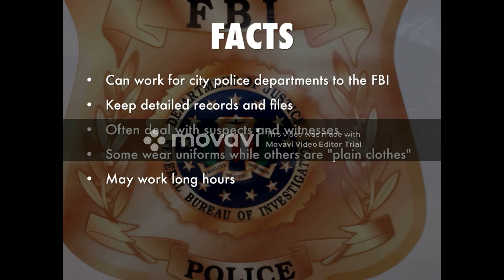FBI facts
This is just a video about the FBI telling you some facts.